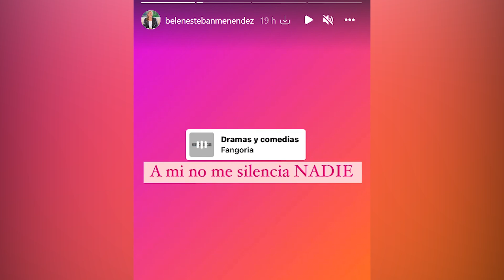💥 Brutal SOPAPO de Belén Esteban a Marta Riesco A LA LUZ: lo que está detrás de su discusión de ayer